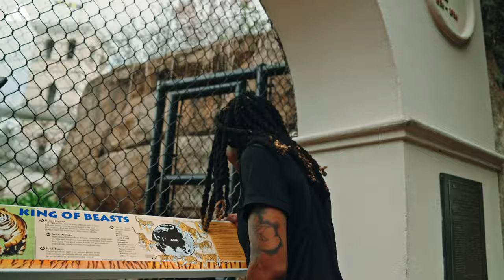Aleia Hobbs: Motivated For A Medal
After becoming the second-fastest woman in history in the 60m and winning the U.S. indoor title, Aleia Hobbs has carried that momentum into the outdoor season ahead of the USATF Outdoor Track and Field Championships and the World Athletics Championships in Budapest next month.

Hobbs has an Olympic silver medal from the 4x100m relay in Tokyo and a gold medal in the 4x100m from last summer’s World Championships. She’s still seeking her first individual medal at a global championships and it may be coming soon. She ran her 10.81s personal best last year and has yet to lose a final over 100m this season. She could be the United States’ best hope to break up the Jamaican sprint stars, who swept the 100m medals at the Olympics and World Championships.

It’s also been a year of growth with Hobbs balancing motherhood after adopting her son Amir in June 2022.

We paid a visit to Baton Rouge, Louisiana as she made her final preparations for the U.S. Championships.

Aleia’s quest for gold begins with the first round of the women’s 100m in Eugene, Oregon on Thursday, July 6th at 7:04 p.m. ET. The final will be on Saturday at 11:45 p.m. ET.